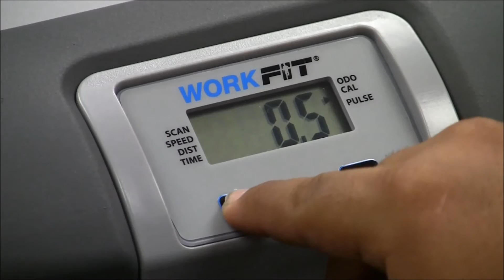How to Activate Pulse Mode on 7150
How to Activate Pulse Mode on 7150 Exerpeutic WORKFIT 1000 Desk Station Folding Exercise Bike with Pulse Measurement